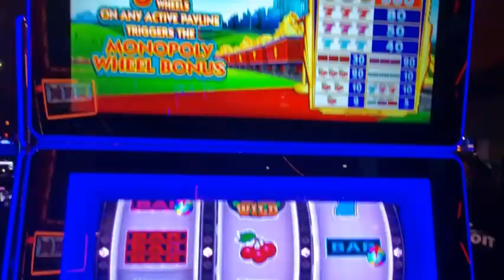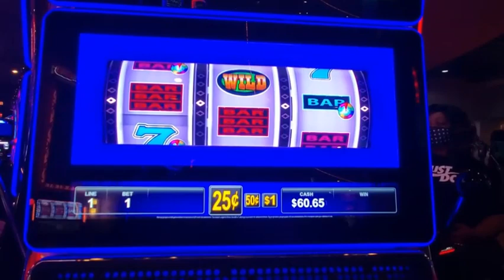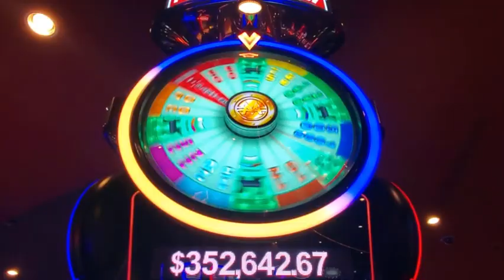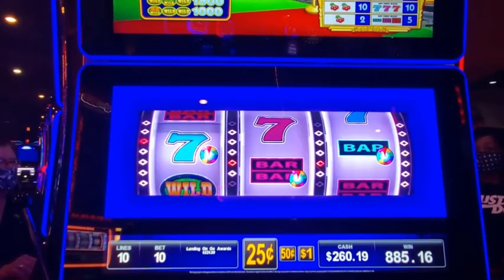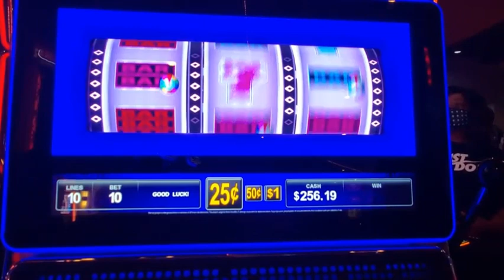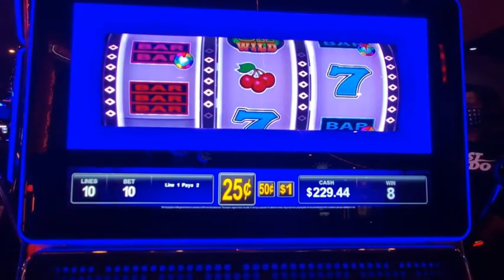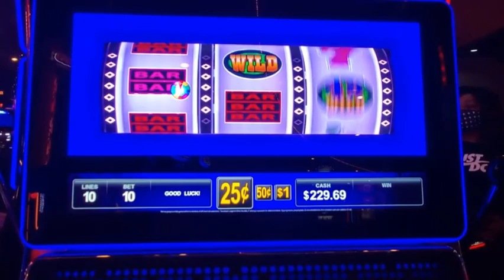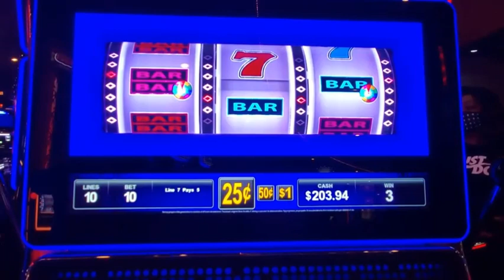PASS GO COLLECT 💲200 on the NEW MONOPOLY BIG WHEEL 🚂 RAILROADS SLOT MACHINE at COUSHATTA CASINO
Published: 1/26/2021

PASS GO COLLECT $200 on the NEW MONOPOLY BIG WHEEL RAILROADS SLOT MACHINE at COUSHATTA CASINO (COUSHATTA SERIES EP 1.2021

Filmed LIVE at the COUSHATTA CASINO Kinder, Louisiana.